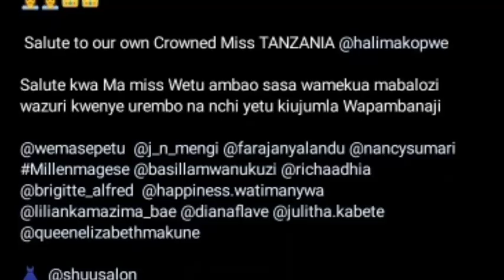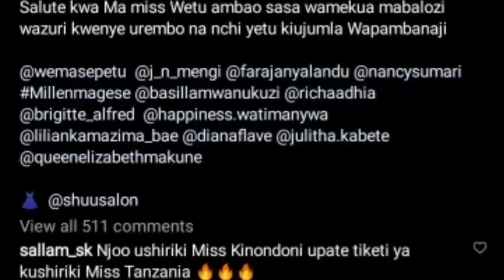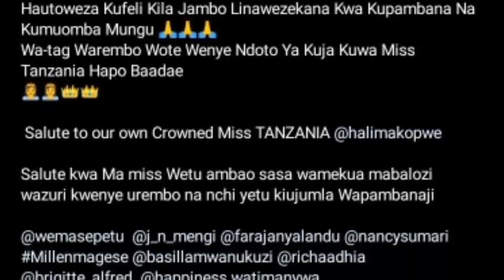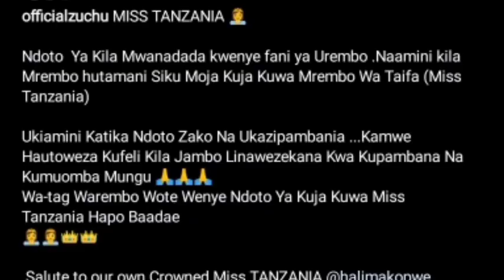NI GHAFLA SANA ! Zuchu Ametangaza Hali Ya Hatari, Kuwa Miss Tanzania Mwaka 2023